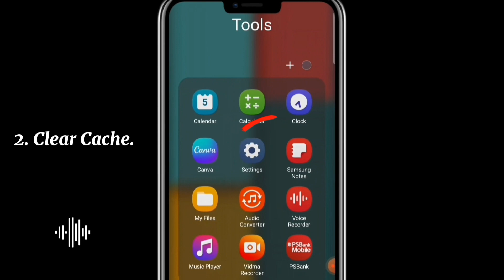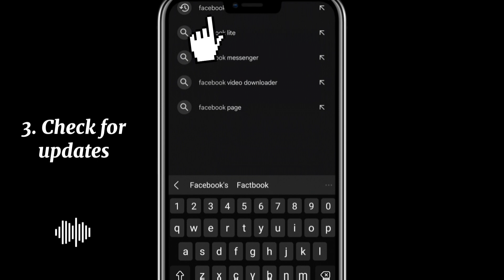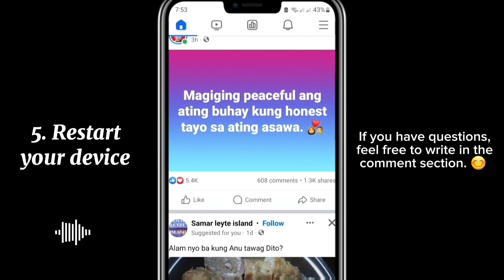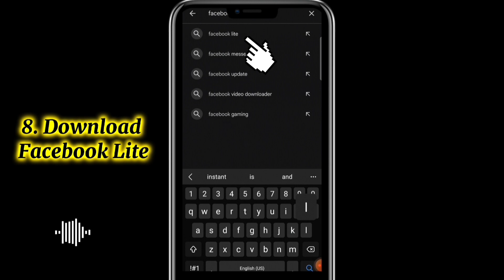8 Ways to fix facebook app not working on mobile phone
Hi guys! This video is about the Facebook app that is not loading properly on mobile phones.
I know, it's frustrating when facebook app is not working properly on our phones. That's why, I created this tutorial to help you and give you a guide and tips on how to fix the problems you encountered on your Facebook apps.